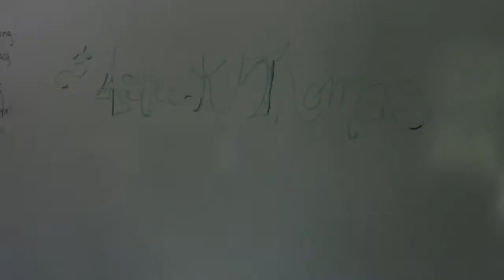Ashlee K Thomas - Poor Side of Heaven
CheckOneCheckTwo presents: Ashlee K. Thomas performing "Poor Side of Heaven"

Wow! What talent! Ashlee came by the studio and killed it! All the way from Nashville Tennessee and she definitely knows how to make great music. You do not want to miss a chance to catch her live! Look her up online.